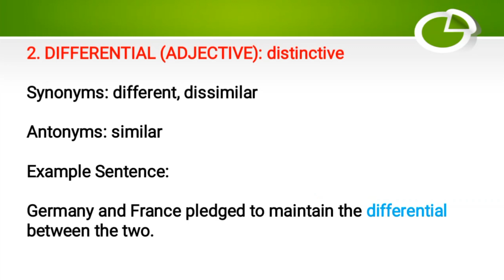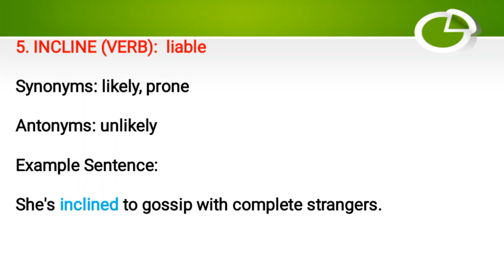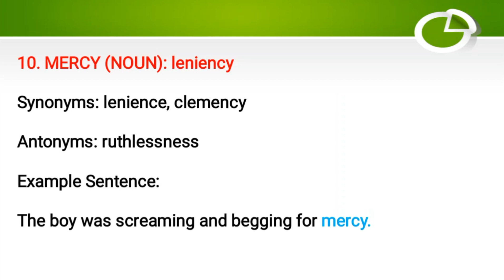9th January , 2024 Daily The Hindu Vocabulary @tnpsc_14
For More Learnings, check @tnpsc_14

9th Standard

சமூக அறிவியல்

Static GK

Aptitude

MCQs for practice

6 th STD Book Back

Bilingual Notes

10 th STD One-liners

Mini Bytes

மனித உடல் 📚

10 th std Social One-liners part-04 📚

புவியியல் கேள்வி பதில்கள் 📚✨

Nick Names of Island

Tnpsc Bilingual One-liners

10th standard One-liners

Tnpsc Mini Bytes...

WELLKNOWN QUOTATIONS

Geographical exploitation & discoveries

பொது தமிழ் one-liners

Biology MCQ'S for Practice

Gk MCQ for practice part -1

Great Mughals MCQ'S for Practice

6 th standard new book back

பொது தமிழ்

Ancient History MCQ'S